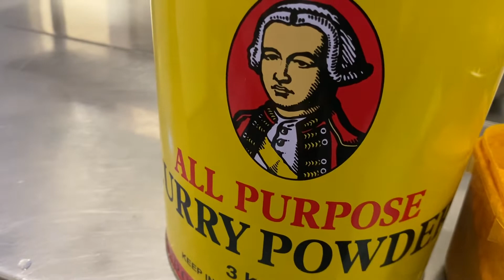ไส้กระหรี่ปั๊บ อร่อย ๆ จ้า ep 18 l jae tui in aus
วิธีผัดไส้กระหรี่ปั๊บ ( Curry Puff)
 ( สูตรไม่ใส่น้ำมันหอย คนที่กิน Vegan และ Gluten Free กินได้)

1.
- มันฝรั่งหัวใหญ่ ปอกเปลือกแล้วหั่นเป็นลูกเต๋าแล้วแต่ความชอบ สำหรับเจ๊ หั่นเป็นเต๋าเล็ก สุกเร็ว และผัดง่าย
- เมล็ดข้าวโพดหวาน ( Frozen)
- เมล็ดถั่วลันเตา ( ถั่ว Pea Frozen)
2.
- กระทิ
- ผงขมิ้น
- ผงกระหรี่
- เกลือ
- น้ำตาลทรายขาว
- ผงคนอร์ Vegetable
- ผงพริกไทยป่นขาว
- หัวหอมขาว หั่นเป็นลูกเต๋าเล็ก

      ต้มน้ำในหม้อให้เดือด เสร็จแล้วนำมันฝรั่งลงไปต้มให้สุก ( อย่าให้ยุ่ย) หลังจากนั้นนำเมล็ดข้าวโพด และถั่ว pea ลงไปต้ม หลังจากนั้นเทใส่ภาชนะที่มีรู ให้สะเด็ดน้ำ ( ปกติเจ๊จะเอาไปแช่ใน coolroom ทิ้งไว้ 1 คืน เพื่อให้เวลาผัดจะไม่เละ ( ตอนที่เก็บใน coolroom ห้ามปิดฝา หรือ wrap
      หลังจากข้ามคืนมาล่ะ
      เราเทน้ำมันใส่กระทะ เปิดไฟให้ร้อน แล้วใส่หอมขาวลงไปผัดให้หอมเหลือง นิดหน่อยปิดไฟ
       เทส่วนผสมในข้อ 2 ทั้งหมดที่เหลือ ลงในกระทะ เปิดไฟแรง หมั่นคนอย่าให้กระทะไหม้ได้ หลังจากเดือด เราหรี่ไฟลง ปานกลาง แล้วผัดไปเรื่อย ๆ จนน้ำเริ่มงวดลง และเริ่มเหนียว ชิมรสชาติ ให้ออกหวานนำ มีความหอมพริกไทย ความกลมกล่อมตามมา ปิดไฟ
      ยกลงเทใส่ภาชนะที่มีรู ปล่อยไว้ให้เย็น หลังจากนั้นยกเข้าเก็บใน coolroom

 หมายเหตุ เวลายกเก็บใน coolroom ห้าม ใช้ ฝาปิดนะ ทิ้งไว้ 1 คืน ค่อยเก็บใส่กล่อง